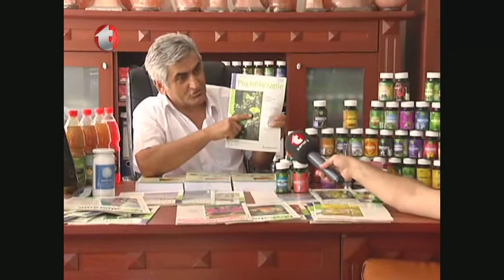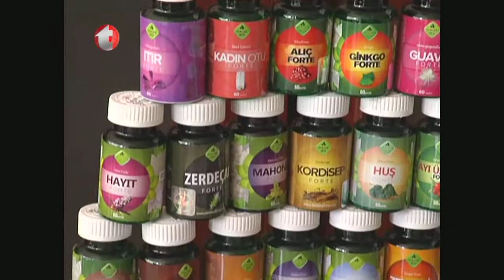Beyin Fonksiyonlarını Artırıcı, Alzheimer, Erken Bunama, Ginkgo Forte ve Faydaları, Gökçek Ofisi